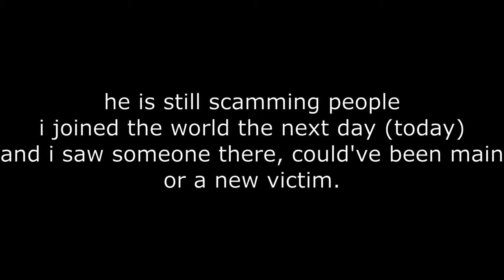Growtopia - DNA quest & ring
well rip 55 wls.

the one that didn't scam is on discord:
crushieeeee#1303